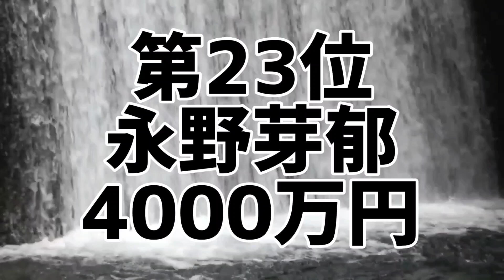2022年女優別主演映画年間興行収入ランキング(2023年3月版)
2022年に日本で1番稼いだ映画女優は誰だ!
2022年女優別主演映画年間総興行収入ランキング(2023年3月版)

全女優を忖度なしでランキング化。
2022年1月1日〜2022年12月31日に公開された映画の興行収入を集計。女優ごとに主演映画総興行収入を算出した禁断のランキング。
あなたは本当の映画スター人気を知っていますか？

2022年女優別主演映画年間総興行収入ランキング(2023年3月版)
1位 小松菜奈
2位 長澤まさみ
3位 福本莉子
4位 橋本環奈
5位 広瀬すず
6位 希島凛
7位 木村文乃
8位 清水富美加
9位 戸田恵梨香
10位 koki
10位 原田美枝子
12位 清野菜名
13位 柴咲コウ
14位 篠原涼子
15位 のん(能年玲奈)
15位 小芝風花
17位 吉岡里帆
18位 伊藤沙莉
19位 小林聡美
20位 寺島しのぶ
20位 円井わん
22位 南沙良
23位 永野芽郁
24位 岸井ゆきの
25位 百田夏菜子
25位 玉井詩織
25位 佐々木彩夏
25位 高城れに
25位 久保史緒里
30位 堀田真由

10代俳優･女優別主演映画総興行収入ランキング
全順位の完全版はこちら↓

20代俳優･女優別主演映画総興行収入ランキング

30代俳優･女優別主演映画総興行収入ランキング